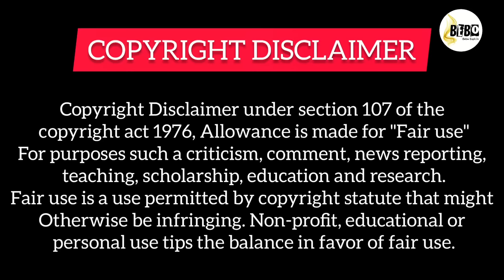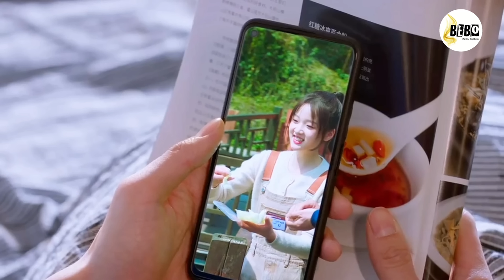Handsome Chef 💗 Street Chef Girl (2024) Sweet Trap Chinese Drama Explain in Hindi.